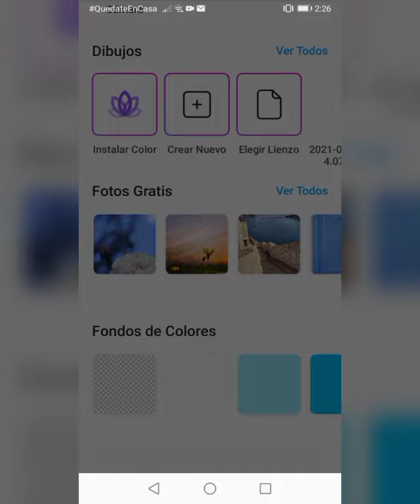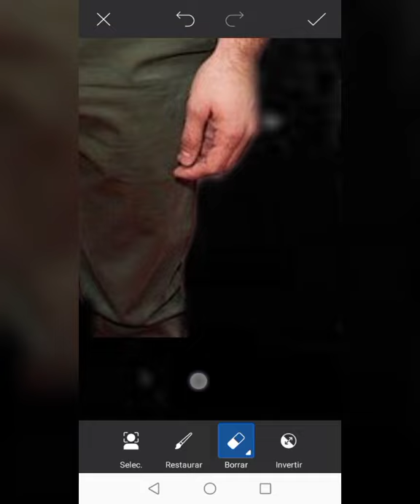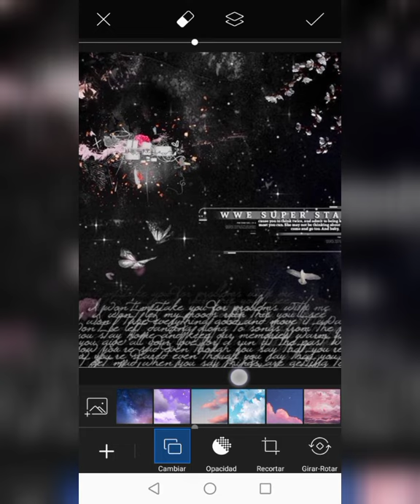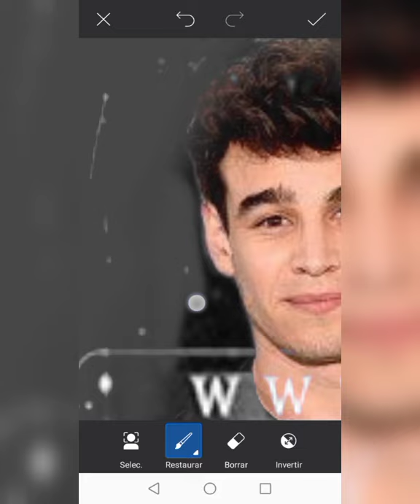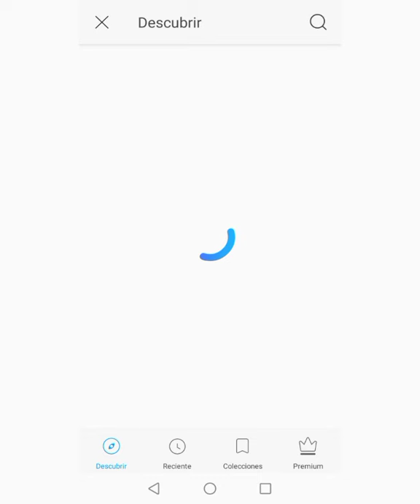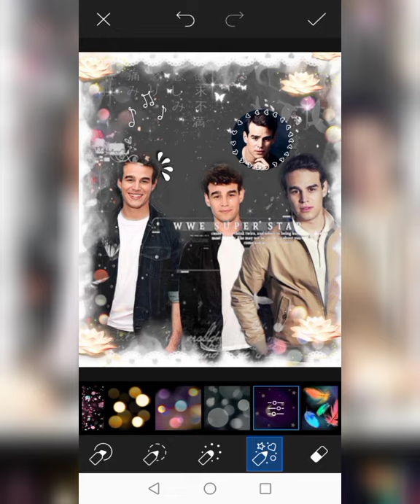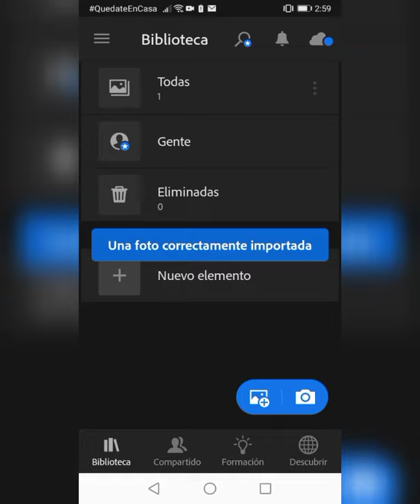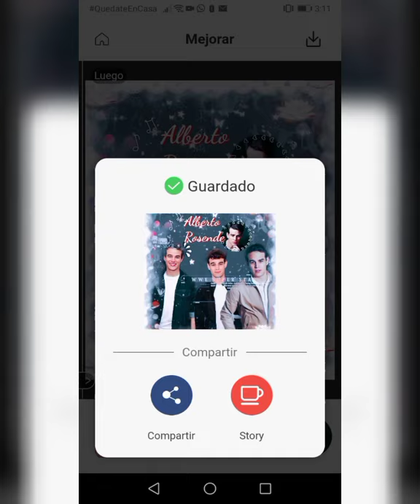⚡🔥👨🏻‍🚒🚒🧛🏻‍♂️➰⚔️ Fan edit con PicsArt - Alberto Rosende ⚡🔥👨🏻‍🚒🚒🧛🏻‍♂️➰⚔️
Facebook: página principal donde estaré subiendo contenido sterek de teen wolf, y noticias novedades sobre Dylan O'Brien y Tyler Hoechlin

PicsArt Photo Editor GOLD con toda la tienda totalmente gratuita para, con su versión más reciente, para que puedas hacer tus ediciones de  manera fácil y segura y divertida.

©️ No tengo los derechos de autor sobre la música solo la utilizo para fines de enseñanza y entretenimiento, todos los créditos a su respectivo autor.

Músico: LiQWYD